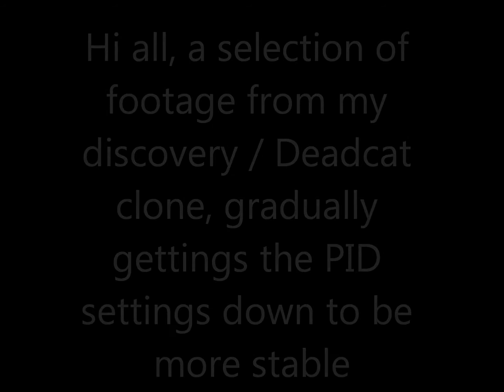Deadcat Movie 01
Hi all, A compilation of videos from a home build Deadcat / Discovery Quad effort.
Not quite finished adjusting the KK2 settings yet, slowly getting there.